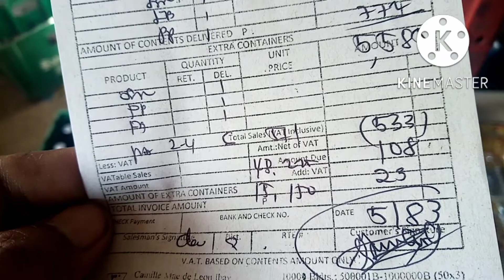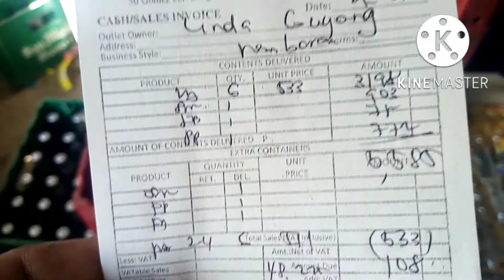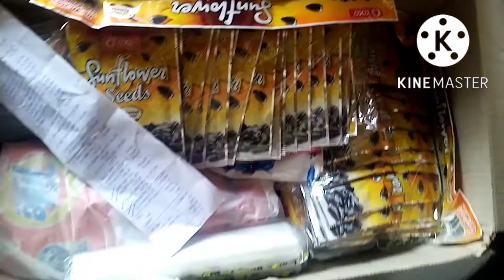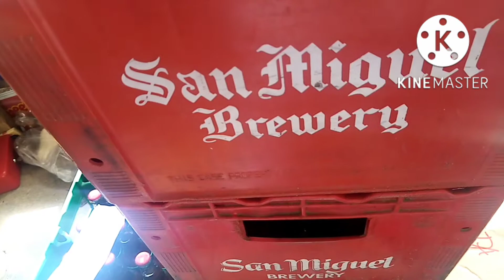Ngkasabay sabay ang delivery ngaun dto q Ginamit ang 200bill q